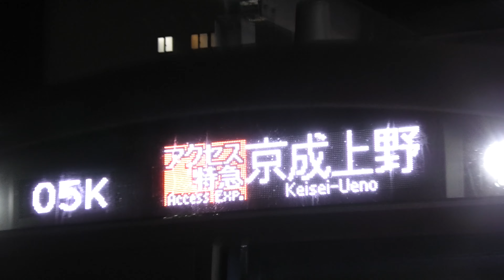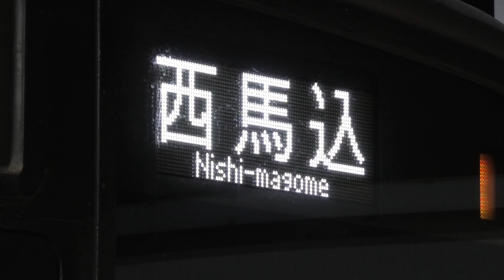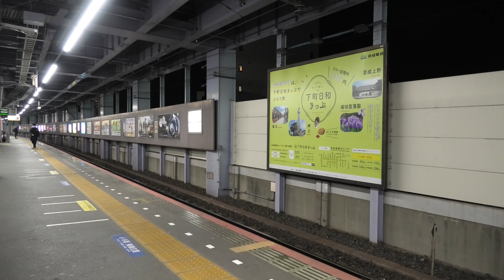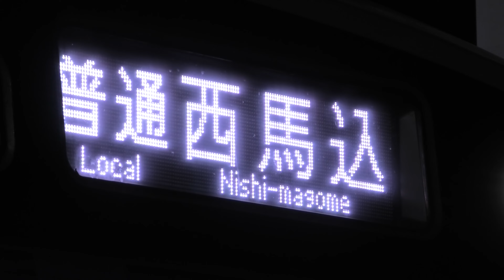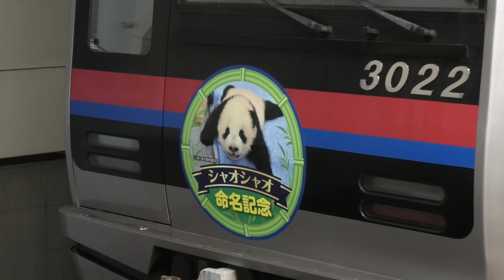京成本線・押上線 青砥駅 電車発着シーン集 2022.2（残り1編成の都営5300形5320編成、京急600形606編成、パンタグラフ混在する京成3700形3748編成）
・都営5300形は都営浅草線で活躍する自社車両の形式ですが、現在は5500形に置き換えが進み、5300形は残り1編成だけとなりました。
・3748編成は最近になって6両編成になりました。まず、前面はプレートで車両番号が記されていますが、3700形では3748編成が唯一となります。3748編成はもともと北総7800形の7818編成でした。この編成は今回の撮影場所にもなっている青砥駅で脱線事故の当該車になりました。この後、北総鉄道から京成電鉄に返却されました。北総鉄道の印旛車両基地から京成電鉄の宗吾車両基地に回送されていました。前期型のあの顔で6両編成になるのは3748編成が唯一であり、3700形のあの顔（3700形には2種類の顔があります）が京成千葉線や千原線などで見られるのは最近になって実現したものです。そんな3748編成ですが、シングルアーム型パンタグラフと下枠交差型パンタグラフが混在する車両が誕生し、特徴的な編成になりました。なお、8両編成で活躍していたのですが、6両化されたことによって、2両分は廃車されたことも重要です。なぜならば、3700形の車両で初めての廃車だからです。
・動画にある京成3000形3022編成は「シャオシャオ号」としてHMが掲出されています。これは、上野動物園のシャオシャオが命名された記念とするものです。双子の相方「レイレイ号」は同形式3025編成にて掲出中です。